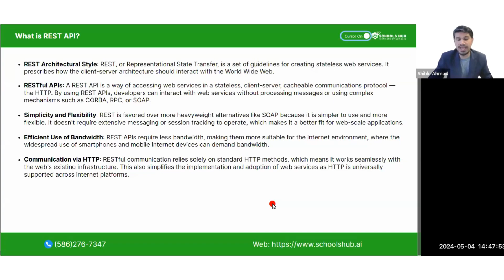The EASY Way to Test APIs and Backend Systems (2024)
- Focus on practical knowledge rather than theoretical concepts in interviews.

- Provide strategic and tactical answers to questions about APIs and backend testing.

- Show your experience by discussing projects you have worked on.

- Emphasize your understanding of how things work in real-world scenarios.

- Avoid discussing detailed architectural styles or concepts unless directly asked.

- Highlight your ability to work on products and solve practical problems.

-  Demonstrate your familiarity with signing in APIs, posts, and delays in application development.

- Prioritize hands-on experience over textbook knowledge in interviews.

Our Office address:
30500 Van Dyke, Ste- 201

We will explore the easiest way to test APIs and backend systems in 2024. By taking a practical approach to API and backend testing, you will learn valuable techniques and tools to ensure the smooth functioning of your systems.